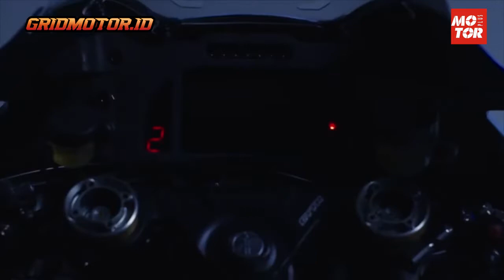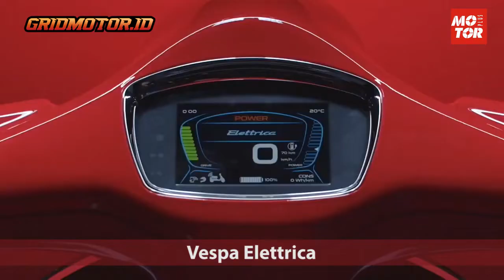Motor-motor Baru di EICMA 2021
Pameran otomotif khusus roda dua EICMA merupakan ajang yang ditunggu-tunggu oleh penggemar sepeda motor di seluruh dunia.

Pameran otomotif roda dua EICMA 2021 di Milan, Italia selalu menghadirkan serangkaian motor-motor baru yang keren.

 Acara tahunan yang digelar ke-78 kalinya serta absen setahun lalu karena pandemi COVID-19 ini diberi tajuk, "Today the Future Opens Again".

EICMA 2021 digelar di Fiera Milano Rho, dengan partisipan di atas 820 brand, dan berasal dari 36 negara.

Source video :
Kawasaki Motors, Piaggio, EICMA

OTOMOTIF GROUP
Kompas Gramedia
(Gedung Green)